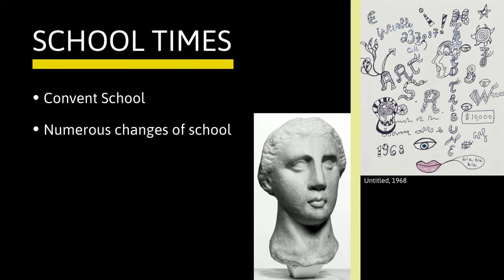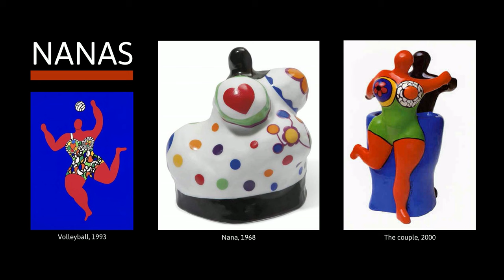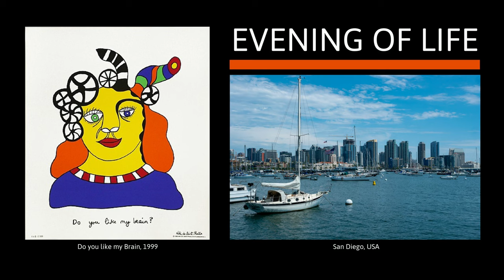NIKI DE SAINT PHALLE: Life, Works & Painting Style | Great Artists simply Explained in 3 minutes!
Niki de Saint Phalle was a French-Swiss painter and sculptor. Her works are classified as modernist.
The artist was born in 1930 in Neuilly-sur-Seine and died in 2002 in San Diego at the age of 71.
De Saint Phalle initially grew up in a Parisian suburb before moving with her family to New York at the age of seven.

There she first attended a convent school, which she soon had to leave due to her energetic temperament. This was followed by numerous other changes of school, among other things because she painted parts of Greek sculptures on the school grounds without authorization.
In 1953 she created her first paintings. She received special attention as an action artist with her shooting paintings: she previously worked colorful bags of paint into various plaster reliefs. During the opening she shot at these bags, creating a completely new image before the eyes of the spectators.

Starting in 1956, she designed the first emphatically voluptuous female figures, which attracted a lot of attention because of their round shapes. She called these figures "Nanas", which in French can mean both lady and chicken. Germany was particularly enthusiastic about them, which is why the Nana figures still dominate the sculpture mile on Leibniz-Ufer in Hanover today.
In 1976 she sketched the first ideas for the realization of a sculpture garden, which was to become a place of retreat from all sorrow. The model was the Tarot de Marseille from the 18th century - a card game, which today is mainly used for fortune telling. For more than 20 years the artist worked on the Tarot Garden, which was ceremonially opened in 1998.

After decades of working with toxic fumes produced during the processing of plastic, the artist suffered from severe respiratory problems. Additional illnesses caused her doctors to recommend that she move to San Diego in the mid-1990s due to the milder climate. Niki de Saint Phalle spent her last years there before she died in 2002.